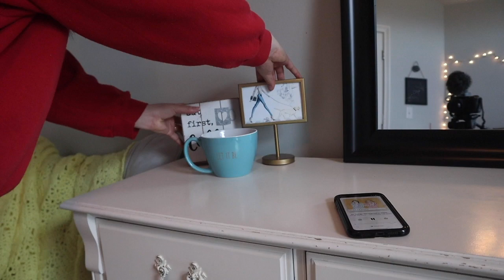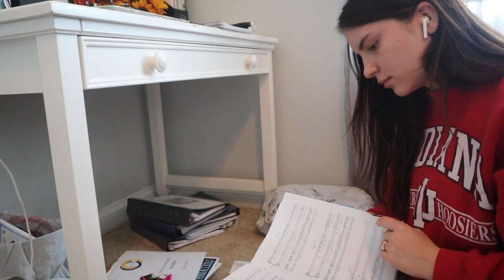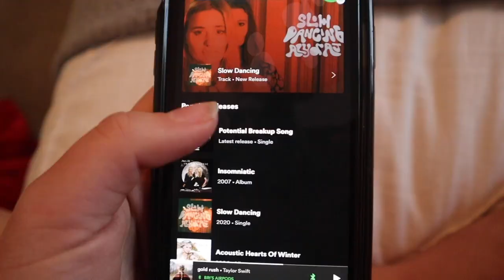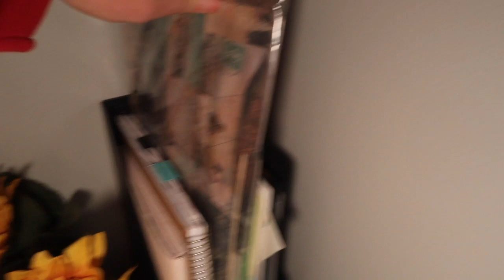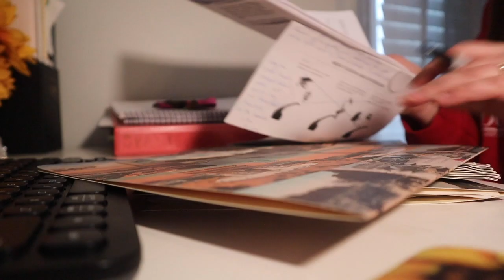GETTING MY $H*! TOGETHER FOR 2021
Hey!! Here's a look into how I got ready for starting 2021 - enjoy xx

Hope you guys love the video!! Sorry it's coming a day late :)
Every interaction with my videos has been helping me grow so much. I appreciate you guys!

ABOUT ME:
My name is Bri, and I make all sorts of videos & vlogs!! If you like college lifestyle content, productivity content, studyspo, coffee, fashion, mental health, & more, my channel is for you!
FAQ:
College: Indiana University
Grade: Sophomore
Major: Digital Production, minor in Spanish & Marketing

I would be so happy if you joined my little fam and followed along!
All my love,  Bri